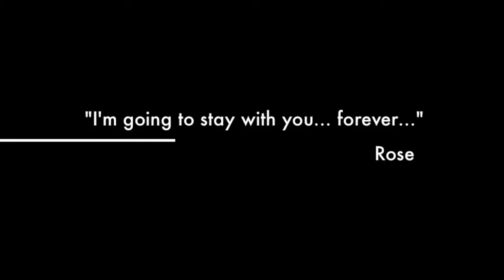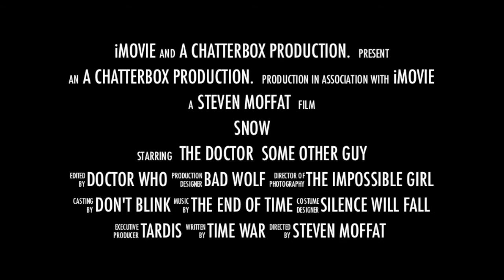The Day of the Doctor -Trailer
Heres my trailer for The Day of the Doctor. I had one like this up yesterday, but I did a few changes to this one.